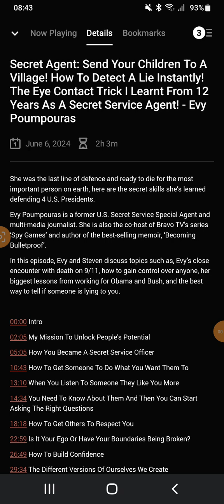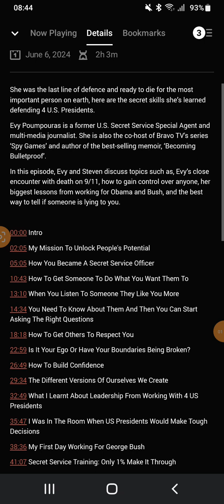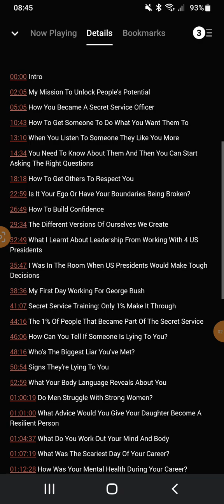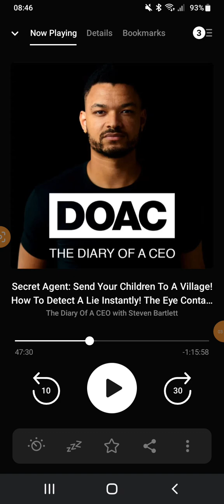Get people to respect you not just like you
1. Demonstrate competence and expertise in your field. Develop deep knowledge and skills that allow you to provide value and handle challenges effectively. This will earn you respect from others.

2. Maintain a high level of integrity and ethical behavior. Be honest, reliable, and principled in your actions. Follow through on your commitments and treat others fairly. This builds trust and respect.

3. Communicate with confidence and assertiveness. Express your thoughts and opinions clearly, while still being open to other perspectives. Avoid being passive or overly aggressive.

4. Treat others with respect, even if you disagree with them. Listen attentively, be empathetic, and avoid put-downs or condescension. Respecting others tends to earn their respect in return.

5. Develop a track record of accomplishments and contributions. Consistently deliver high-quality work and look for ways to add value to your team or organization. Tangible achievements command respect.

6. Carry yourself with poise and professionalism. Maintain a polished appearance, exercise self-discipline, and project an air of competence. This projects an image of someone worthy of respect.

7. Set boundaries and stand up for yourself when needed. Don't be afraid to respectfully disagree or push back on unreasonable demands. Commanding respect for yourself also earns respect from others.

The key is to focus on building a reputation for competence, integrity, and leadership, rather than simply trying to be liked. Respect tends to follow when you consistently demonstrate your value and strength of character.